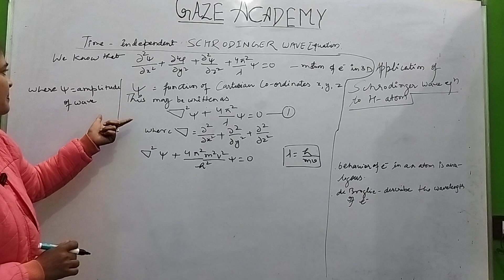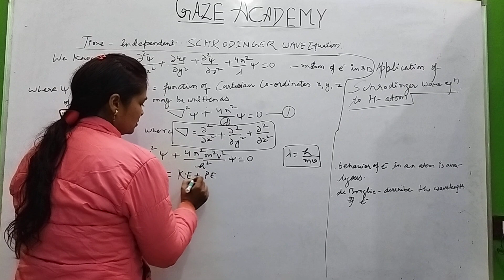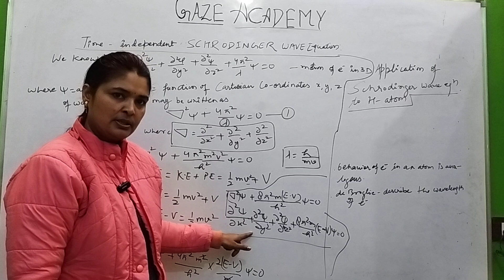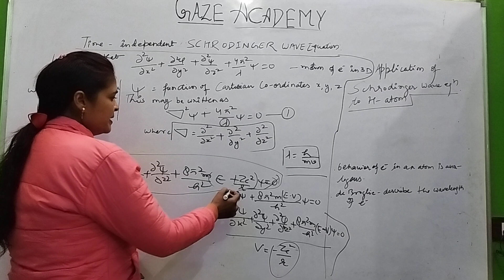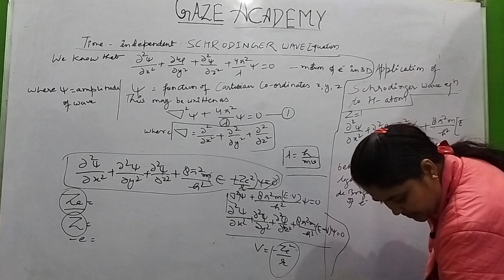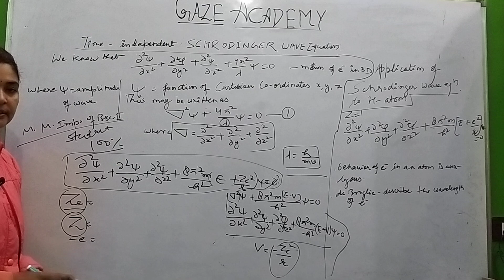Time Independent Schrodinger Wave Equation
Inorganic chemistry for B.Sc Year 1 Students